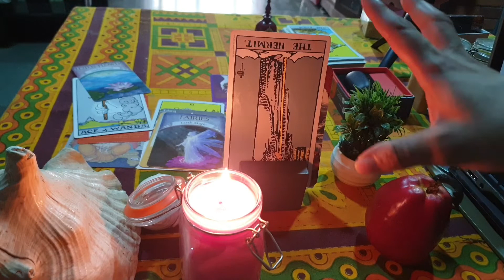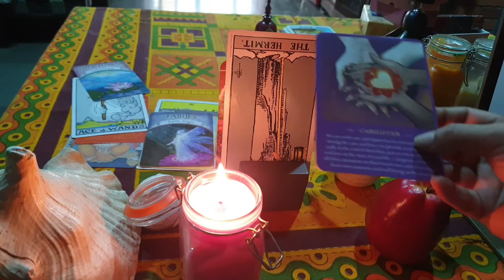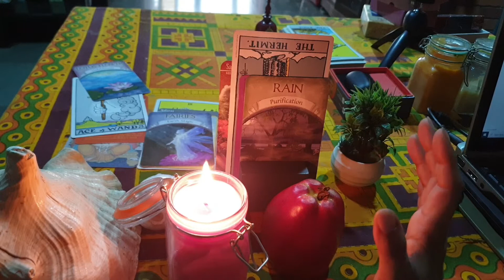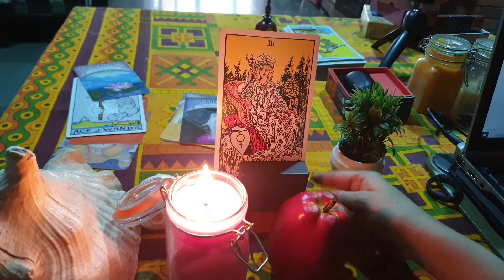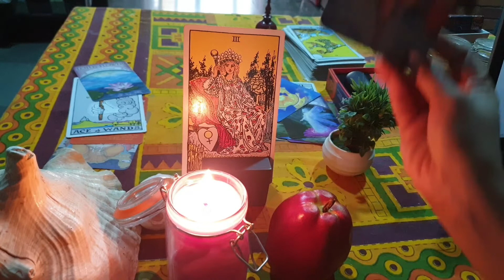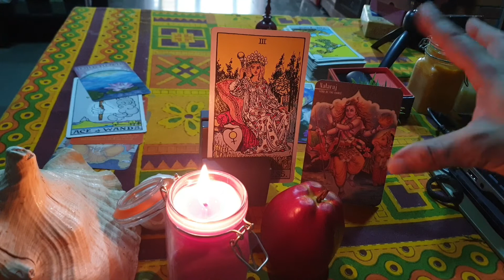TAROT PSYCHIC 🔮 READING 21ST AUGUST 2020 | TINAHEALS | DAILY TAROT AND ASTROLOGY | HD VIDEO PART 2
Today is the day if Venus...do not miss this reading that connects you to the DIVINE FEMININE aka VENUS.

I go in detail 👌 about the archetype and significators of Venus

Not to mention, there is so much creativity in this 🙌 spread...just 👏 😮 👏 wow

Blessings and book your own psychic 🔮 ✨ 🙏 🙌 😌 💛 🔮 reading to connect to the PLANETARY DAIMON..

I am a mouth piece of the 🌟 ⭐ 💫 🌠 🌃 ✨ 🌟 stars and I have a message for you.

About:
THIS CHANNEL IS CREATED TO TEACH ABOUT ASTROLOGY/TAROT AND OTHER ESOTERIC SUBJECTS SO YOU CAN HEAL YOURSELF.

I am an ARTIST OF CONSCIOUSNESS, Writer, Oracle, Tarot expert, Psychic, Yogi, Vegan, Animal Activist, Soul Guide, LOVER, Dreamer, Dakini, Wisdom Keeper, Astrologer..

Book your spells and readings.